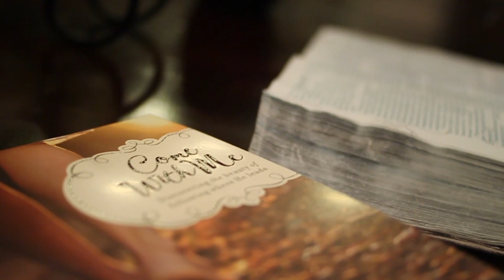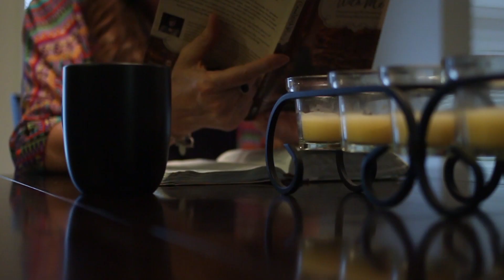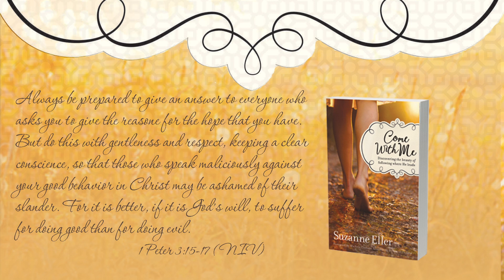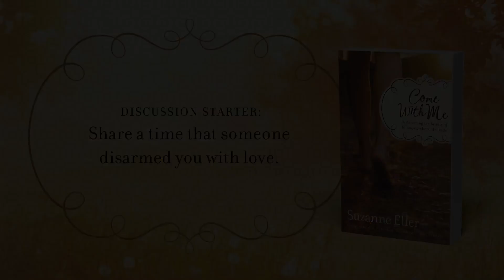Come with Me small group study | Session 4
Chapter #4: Loving People You Don't Want to Love

Standing strong doesn't mean that we step on others. How to love difficult people or realize it when you are the difficult person. Jesus showed us in practical ways, but also with faith-filled insight, on how to love difficult people.

for free downloadable journal, prayer book, videos, graphics to host your own free Come With Me study in your church, small group, home, personal use, or your ministry.